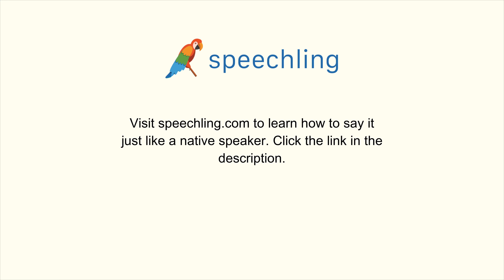How to say "Realize" in Chinese (Traditional)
Male Voice:
意識到

Female Voice:
意識到

Male Voice Translation:
Realize

Female Voice Translation:
Realize